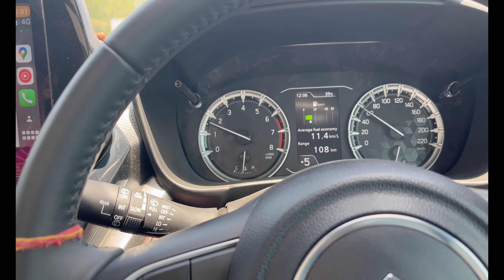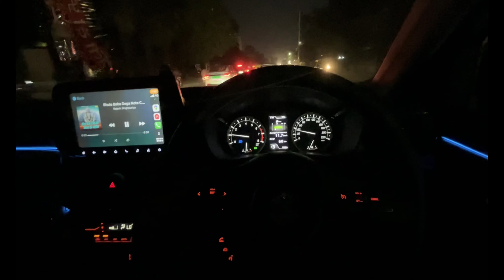VLOG-19| YE KYA HOGYA YAAR😱 | NYI GAADI K SATH😰